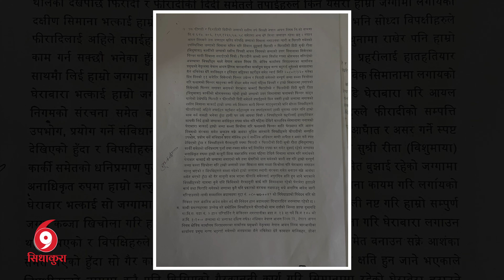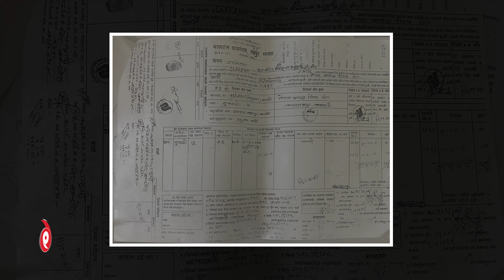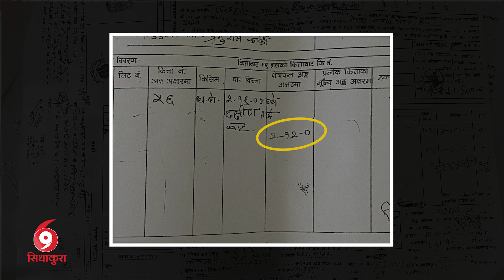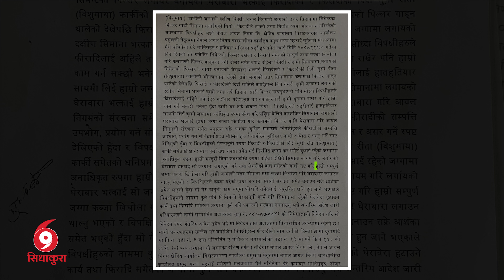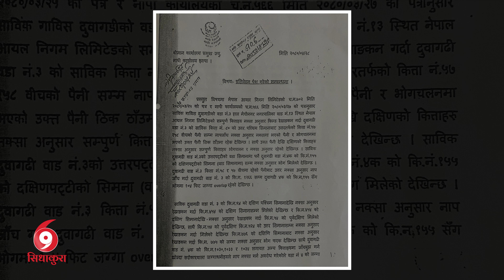झापामा आयल निगमको २ विगाह जग्गा गायव, जग्गा बिक्रेताले हाले खिचलो मु*द्दा || SIDHAKURA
is a dynamic online news platform dedicated to delivering timely and comprehensive coverage of daily issues, news, and politics. With a commitment to accuracy and in-depth reporting, SidhaKura provides readers with real-time updates on breaking stories, insightful analyses, and diverse viewpoints on current events. Through its user-friendly website and multimedia content, Sidhakura ensures that audiences stay informed about local, national, and global developments, making it a vital resource for navigating the fast-paced world of contemporary news.

Slogan : ''SidhaKura, Where Facts blasts Louder than Words."

For Direct contact on SidhaKura, you can call on :
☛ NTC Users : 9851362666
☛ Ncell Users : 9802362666